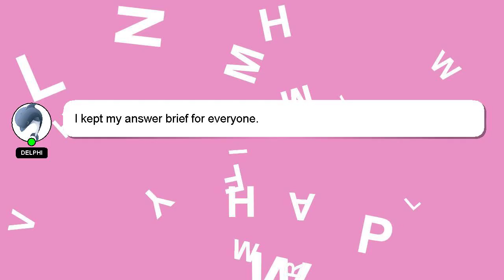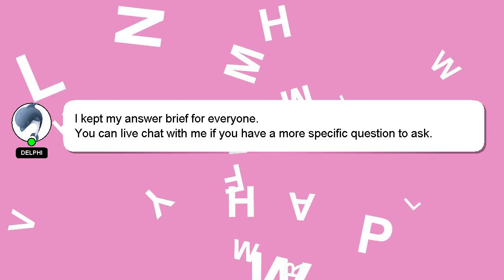How to relax the jaw?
Let me give you a brief introduction of who I am, Welcome, I'm Delphi. Let me help you get the answers you need to your questions. - How to relax the jaw?

If you have specific questions that need answers, please don't hesitate to comment or chat with me. A 'heart' from me will be given as a sign of appreciation for your answer.

*2 What we are experimenting :*